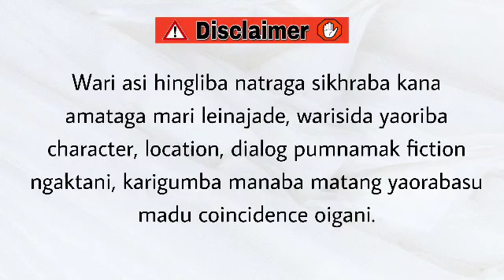Lamlanbira Nungsibira (19) / We reveal most about ourselves when we speak about others.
Lamlanbira Nungsibira

Chapter 19

Author & Narrator - Divyalaxmi

Assistant writer - Tondon